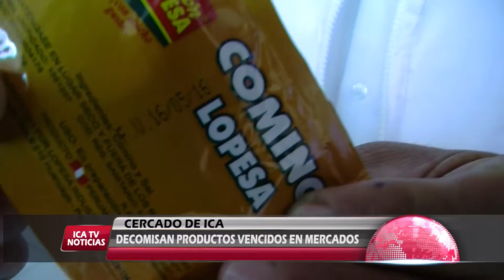DECOMISAN PRODUCTOS CADUCOS Y EN MAL ESTADO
SUB GERENCIA DE CONTROL AMBIENTAL Y SALUBRIDAD DE LA MPI, REALIZO OPERATIVOS EN SUPERMERCADOS DONDE SE LOGRÓ DECOMISAR PRODUCTOS EN MAL ESTADO Y CON FECHA DE VENCIMIENTO CADUCA.